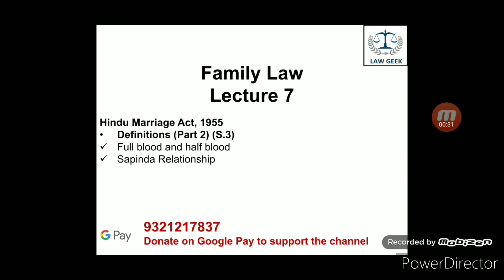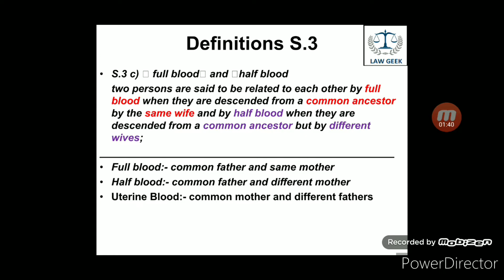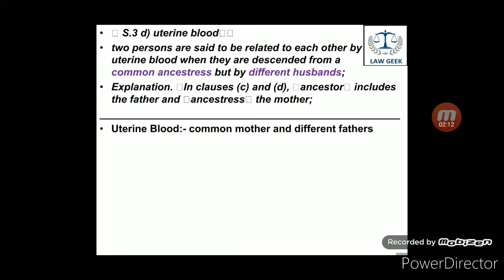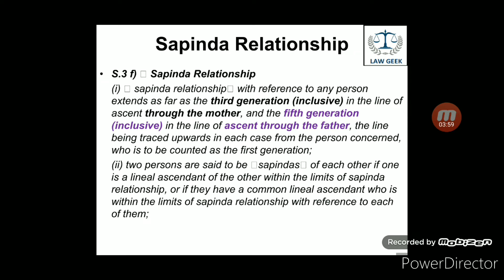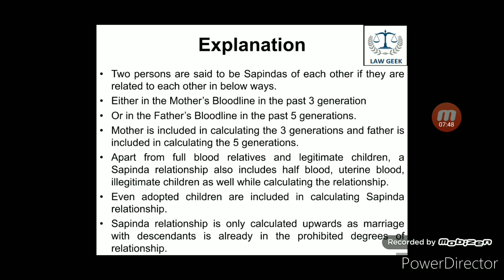Family Law: Lecture 7|Full blood, half blood, uterine blood| Sapinda relationship